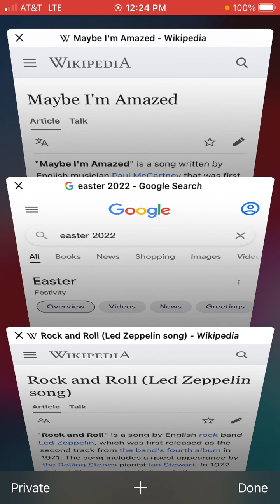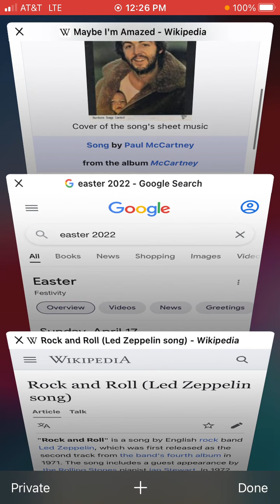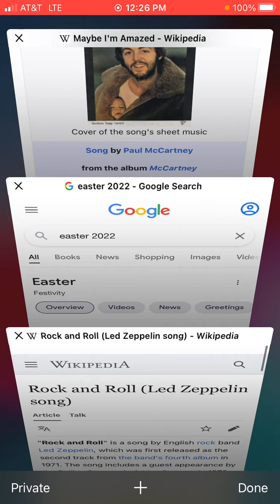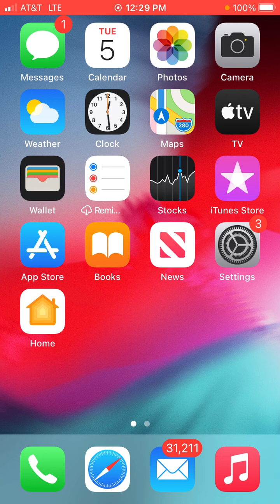Easter April 17th